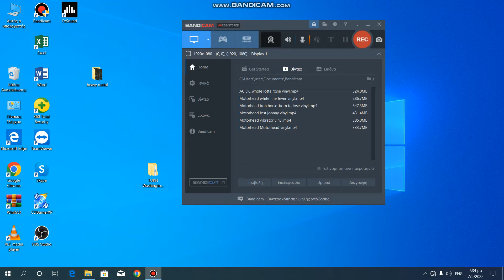Thin LizzyJohnny the Fox meets Jimmy the Weed vinyl